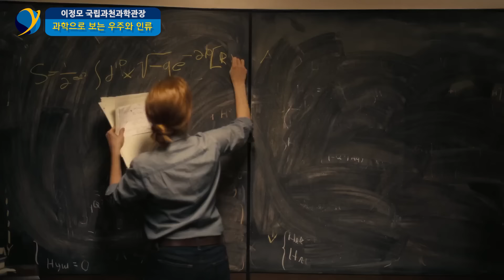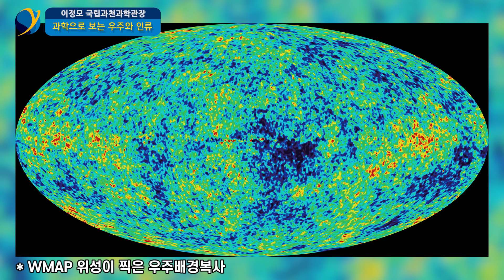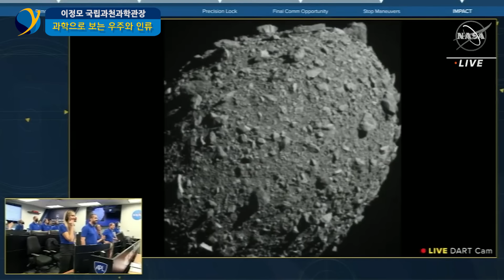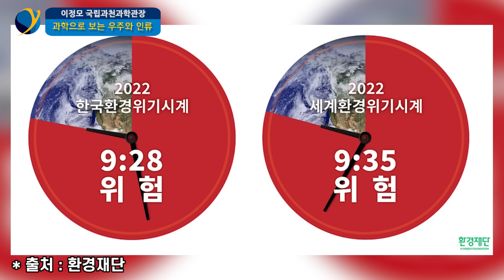[풀버전] 인류 멸망을 벗어날 방법과 신비로운 우주의 끝 / 이정모 국립과천과학관장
이정모 국립과천과학관장 / 촬영 10월 19일
지구의 탄생과 우주의 신비
일론 머스크와 화성 이주
인류는 멸종에서 살아남을 수 있을까?